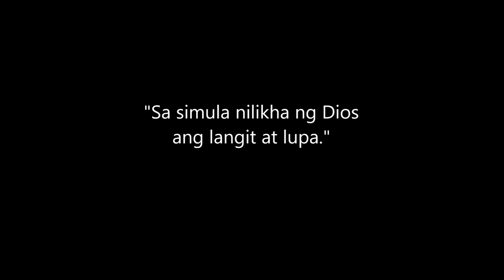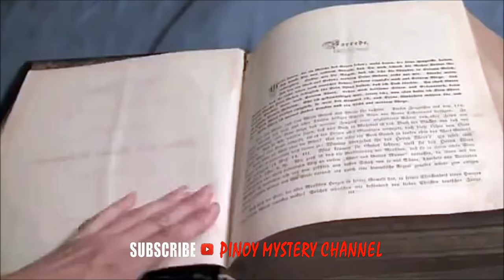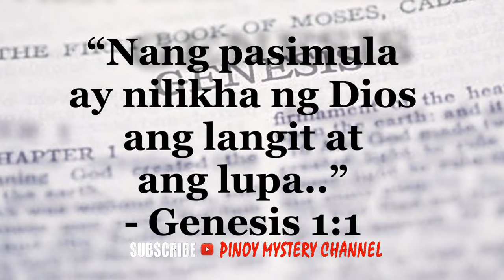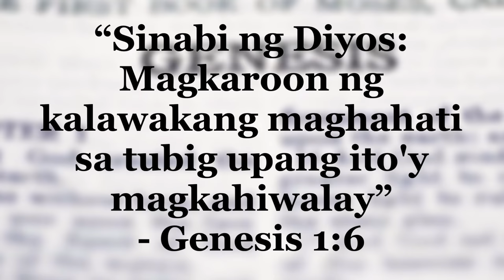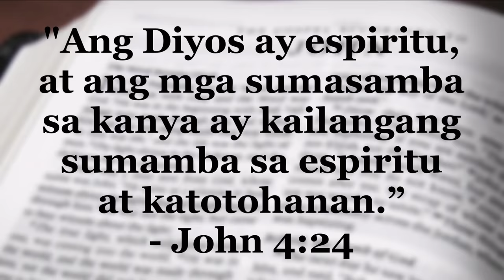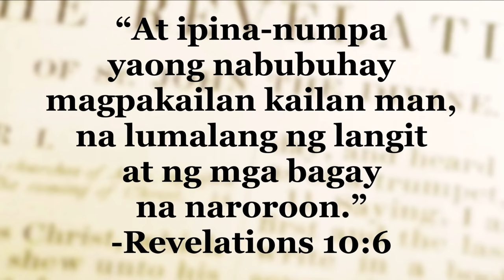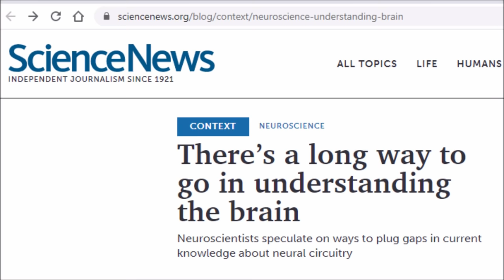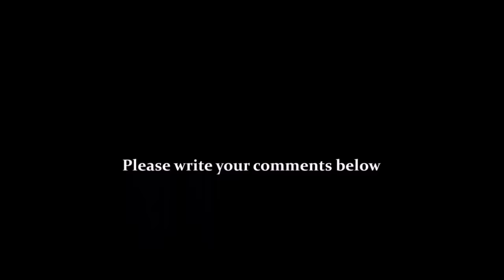BIBLE MYSTERY: Ano Pinagmulan ng DIOS?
MAGANDANG ARAW PO SA INYONG LAHAT SALI NA PO KAYO SA PINOY MYSTERY CHANNEL AT SA MUNTI NATING MGA MENSAHE AY SAMA SAMA NATING BAGUHIN ANG TAKBO NG BUHAY PATUNGO SA KAPAYAPAAN AT KABUTIHAN.

ito po ay video na magbibigay liwanag kung bakit marami ang hindi naniniwala sa Dios. Ang ideya na ang isang espiritu ay walang pinagmulan at walang katapusan ay matagal nang sagabal sa paniniwala ng marami.